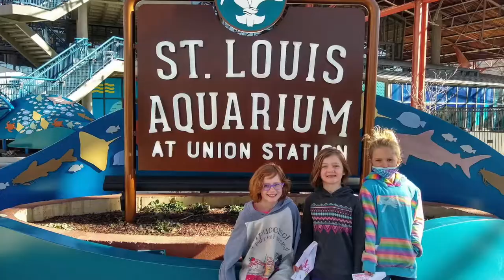Florida 2022 Trip